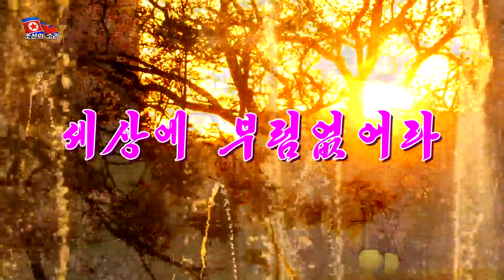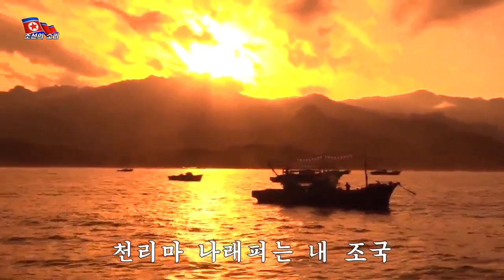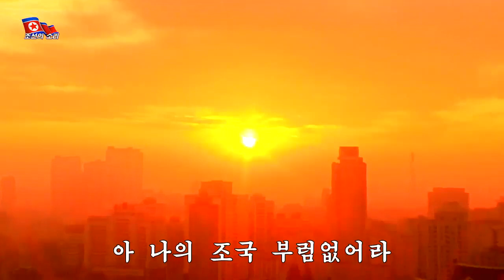The Korean People's Army Merited Chorus - 세상에 부럼없어라 (We Are the Happiest)